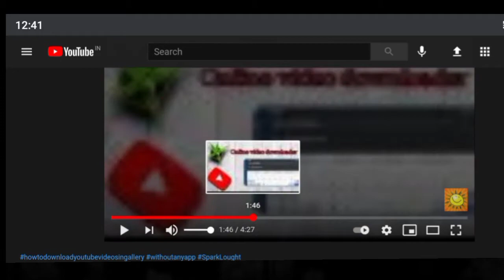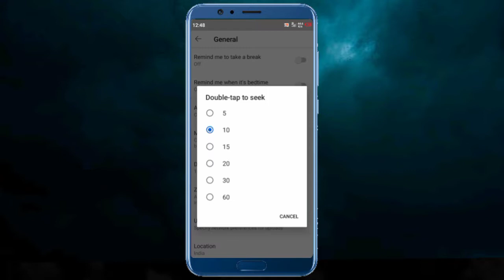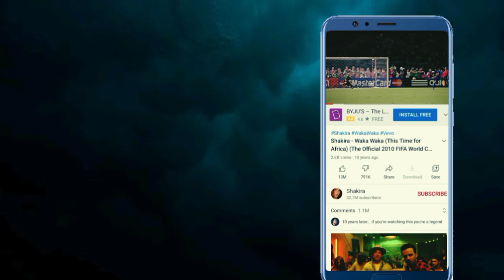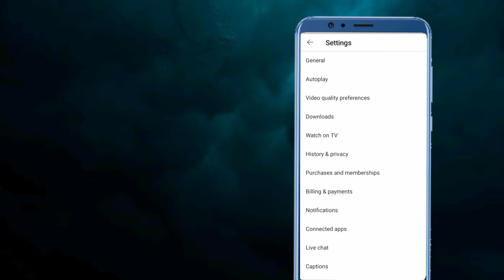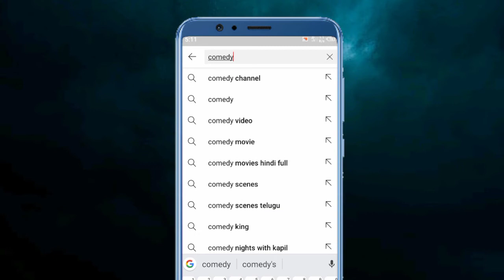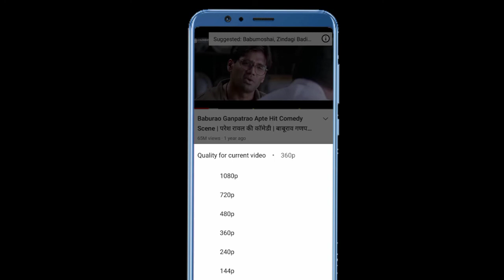Awesome Youtube Hacks ,Tricks & Secret Features You Definitely Need To Try!!!🖕2021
When people talk about today's most popular social sharing websites, YouTube often gets left out of the conversation in favor of sites like Facebook and Twitter.

But don't be fooled: YouTube has a lot going for it. Although Facebook might be the largest social networking site, YouTube has the second greatest reach  after Facebook in terms of general usage. It's also the second biggest search engine  behind its parent company, Google.

And there are a ton of cool settings/features you can do with YouTube that you might not know about, whether controlling the video quality or speed and double tap to skip the video , Restrict Video etc.